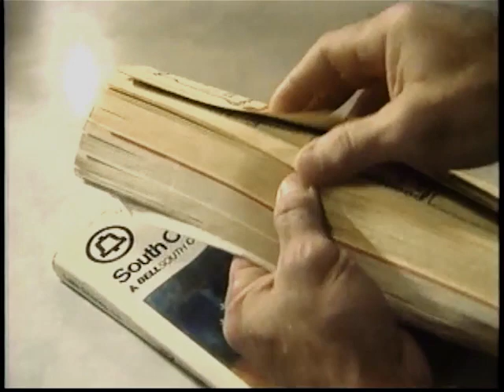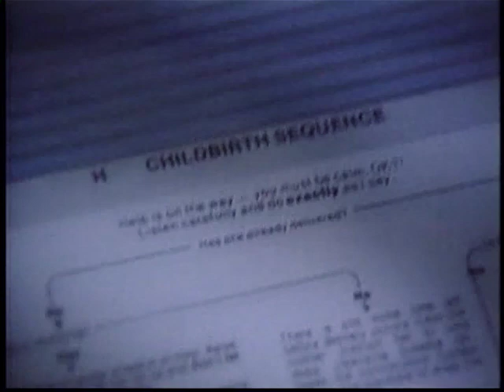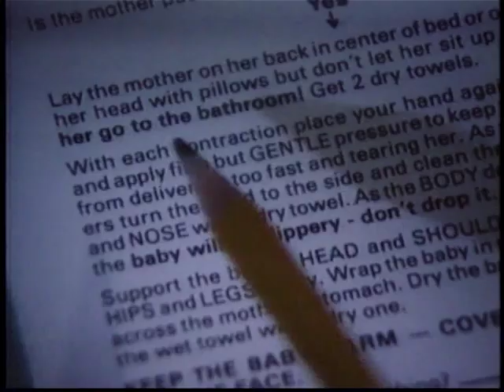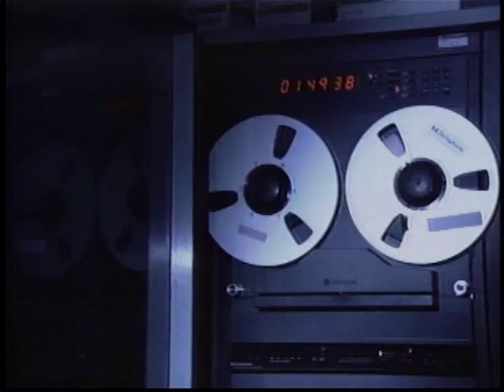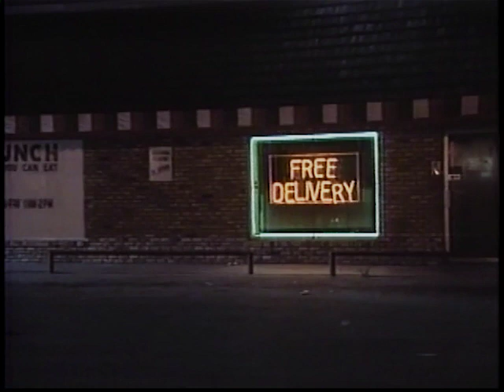Rescue 911 - 911 Backseat Baby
A father, with the help of his son, delivers his baby girl in the backseat of the family car.